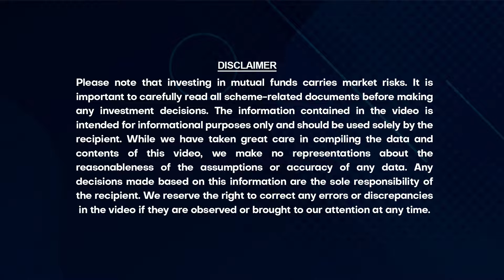உங்க Goals-க்கு ஏத்த மாதிரிதான் உங்க Portfolio இருக்கணும்.. | Padmanaban | VJ Keshav